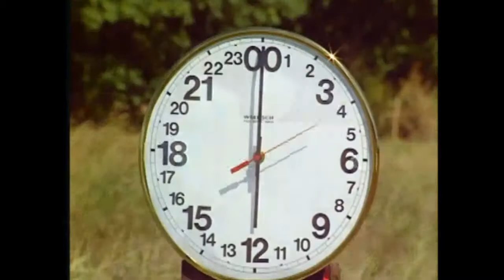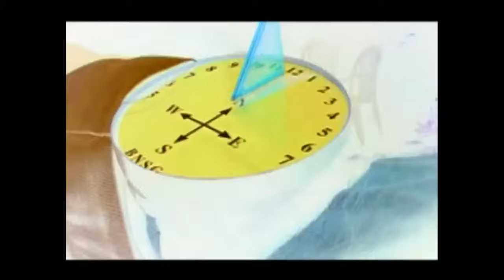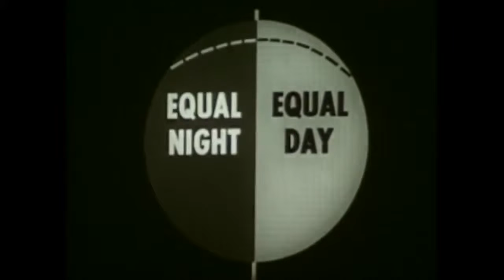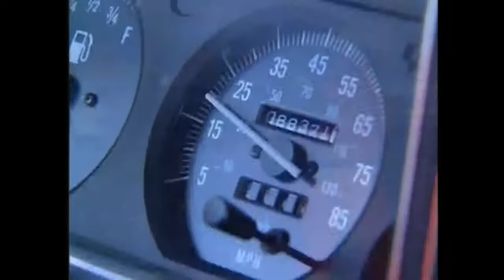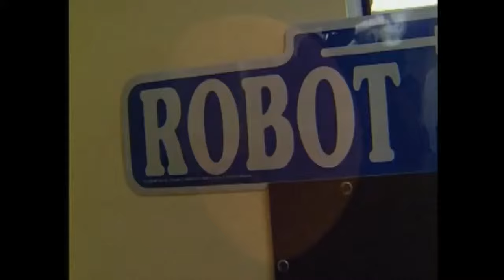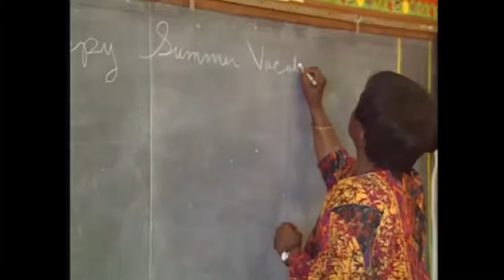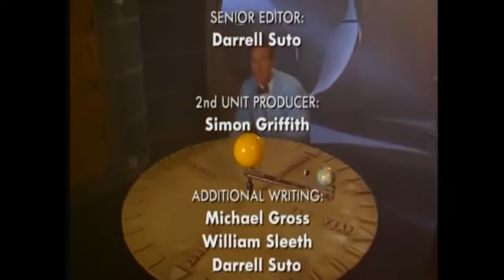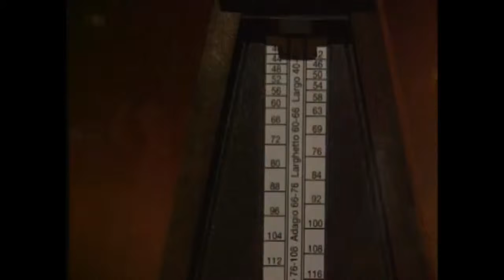Bill Nye the Science Guy S04E20 Time ❤❤